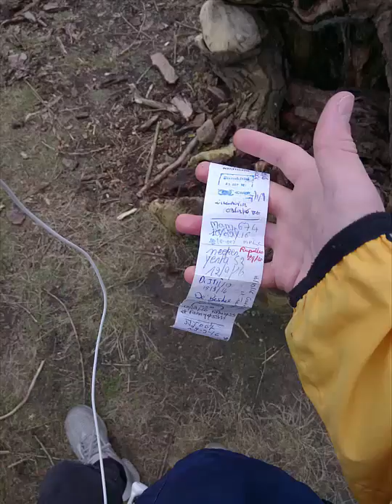Incredible GEOCACHING discovery !!!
Find...
geocaching